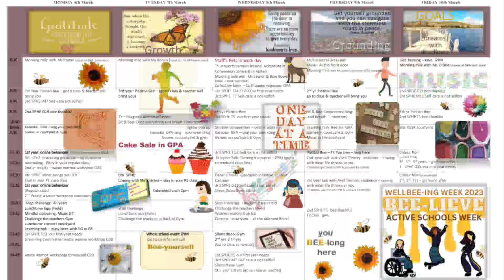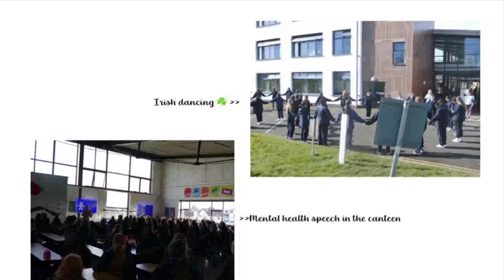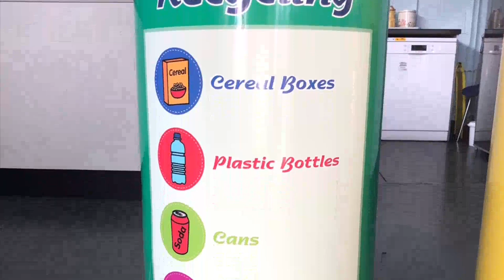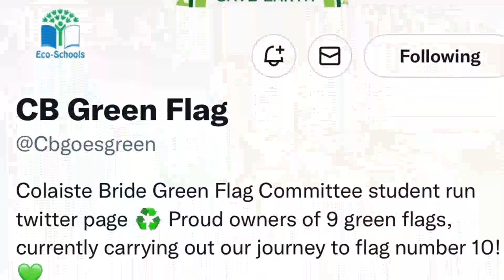Coláiste Bríde , Clondalkin.